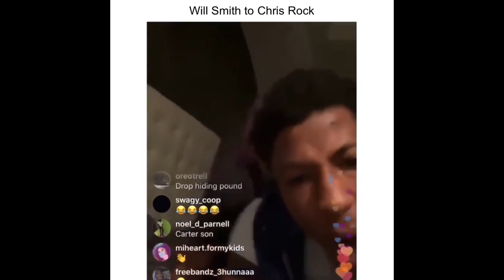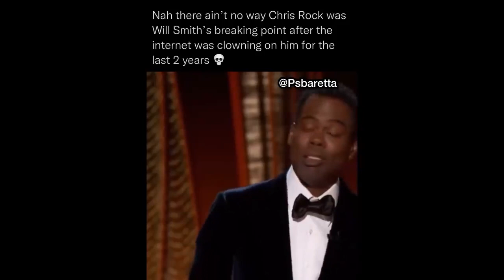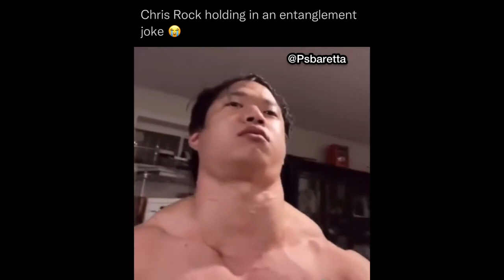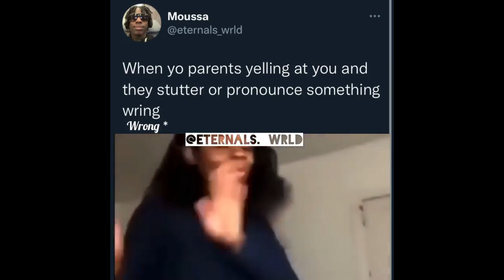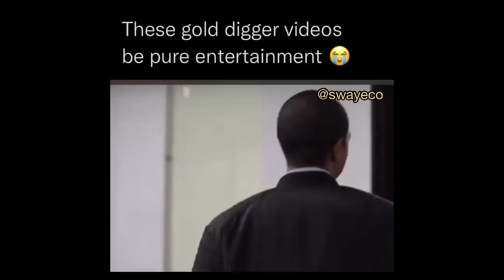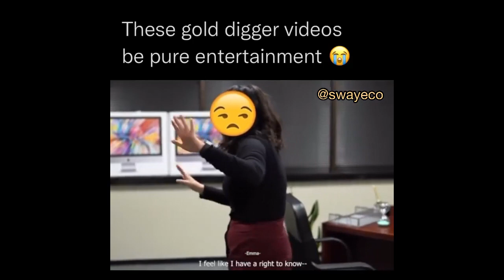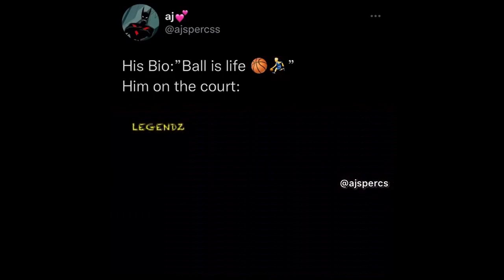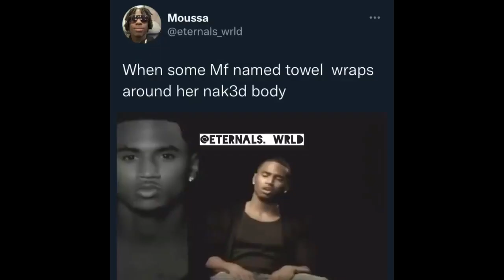Rap Memes that got Chris Rocked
Bye.